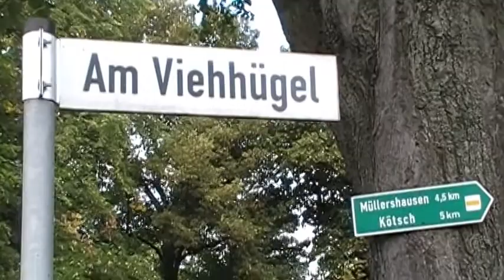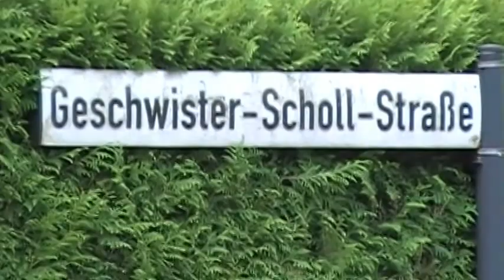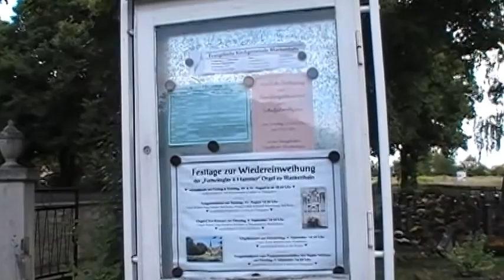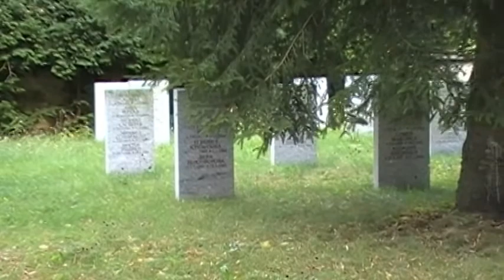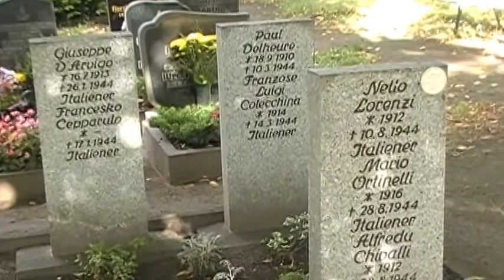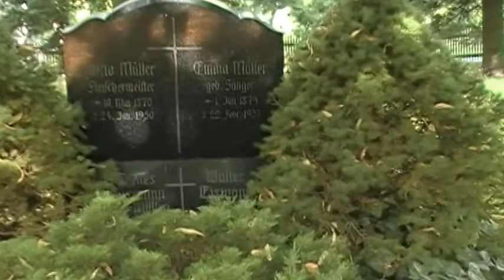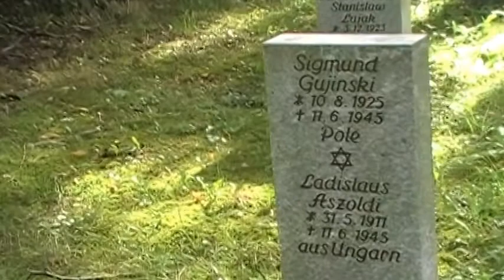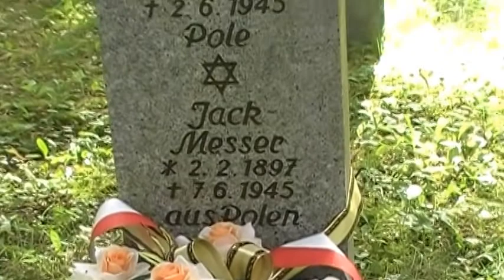CMENTARZ w BLANKENHAIN - cz.I // Buśno cmentarz